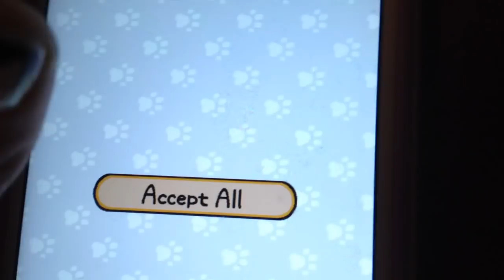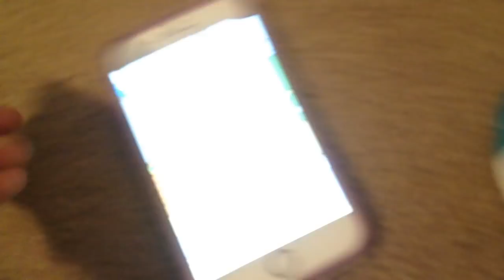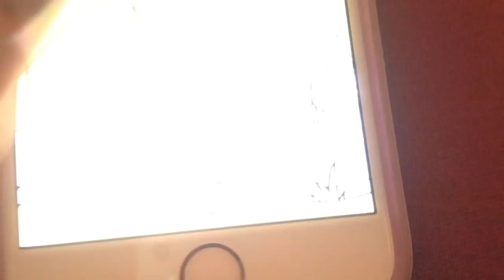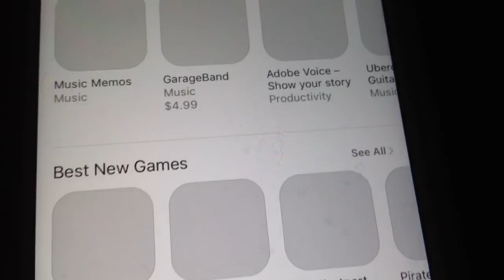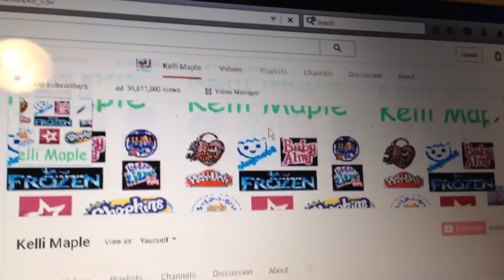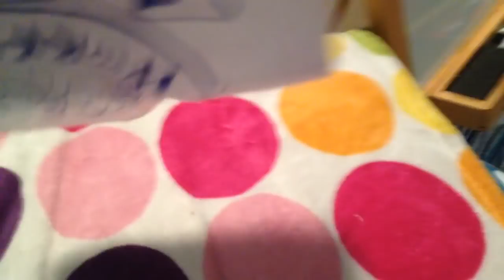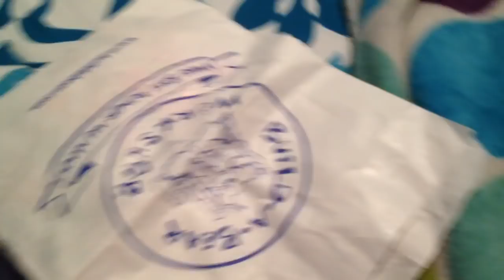Vlog 79: Mittens Is Such A Crybaby